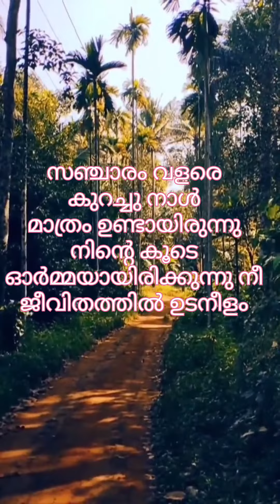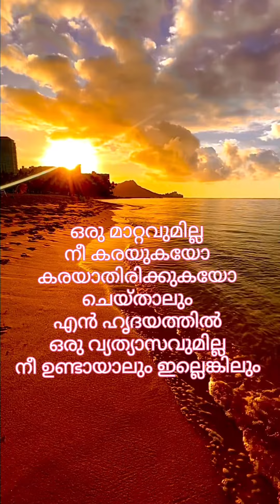കവിത എൻ്റെ പുലമ്പലുകൾ 94 l ജീ ആർ കവിയൂർ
all videos are having courtesy